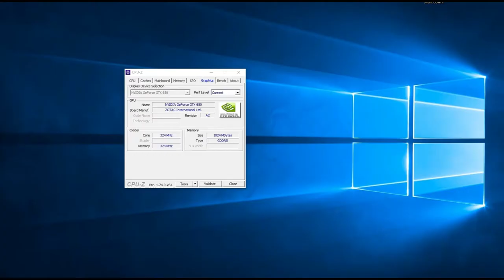The Witcher 3 Wild Hunt | gtx 650 + i5 2400 | 768p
Teste The Witcher 3 Wild Hunt - GTX 650 +  i5 2400 + 12 GB RAM

Desempenho da  GTX 650 + Core I5 em 2019 no jogo The Witcher 3 Wild Hunt.

Definições:
• DETALHES: LOW
• RESOLUÇÃO: (1280X768)

Especificações do PC :

CPU: INTEL Core I5 2400 @ 3100Mhz
Motherboard: GIGABYTE GA-B75M-D3H
Memory: 12GB Kingston
GPU: GTX 650 1GB ZOTAC
HDD: SEAGATE 500GB
HDD: SEAGATE 1TB
PSU: EVGA 450B 80 Plus Bronze
Case: COUGAR SOLUTION 2
Monitor: Samsung T24C310 24"